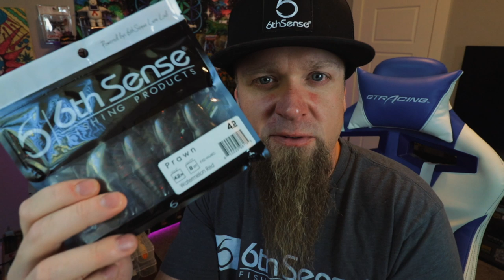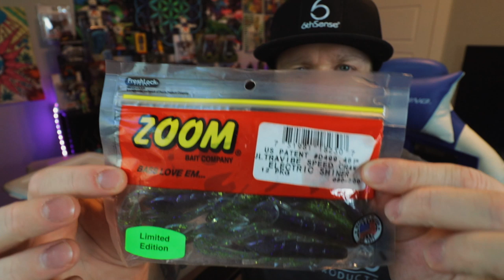My TOP FIVE Spring Bass Fishing Baits, HEATERS ONLY!!!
🎣 Get the same fishing gear I use:
My Fishing Reel:
My Fishing Rods:
Dobyns Sierra SA 734C Heavy Casting Rod
Dobyns Fury Series 733C Medium Heavy Rod
Dobyns Fury 705CB Crankbait Rod
Dobyns Fury 734C Heavy Casting Rod

Intro music is:
Vitalism - Yami Obi